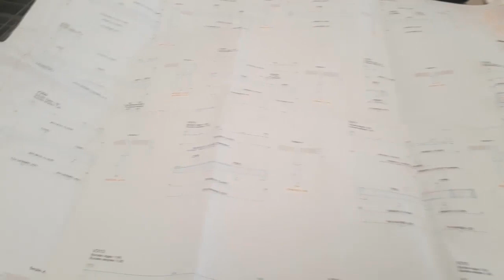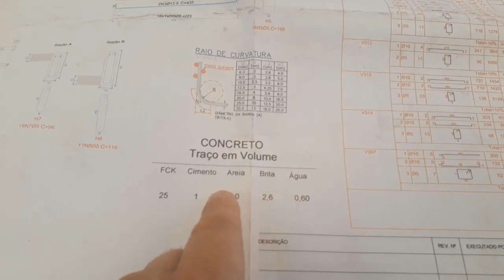Você AINDA MONTA FERRAGEM NA OBRA? Não faça mais isso!!!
Este vídeo mostra a GRANDE VANTAGEM de comprar a ferragem pronta, já MONTADA, de acordo com o projeto estrutural.
Entenda como funciona este sistema..